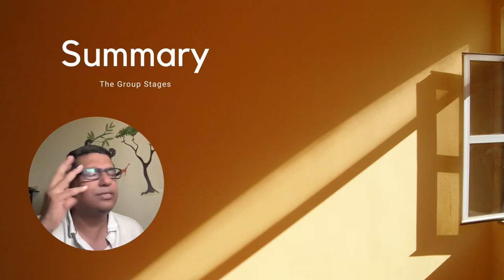T20WC: Summary & Road Ahead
What's in the episode?

This series is part of the ongoing coverage of the T20World Cup.

1. Summary and observations from the Group stages
2. Semi-final do's and don'ts
3. Post-Friday/Sunday fan reactions and responsibility.

What is The Aayanman Experience all about?

If you feel like a mushroom, kept in the dark and fed with BS, this is your sunlight. If life is stuck in a traffic, this is the way out of that logjam.
If you hate complicated stuff, this is the simplicity you were looking for.

A podcast for the wise, woke or  the wobbly!
It's a simple, slow-burn straight talk.

Be it the magic of the movies, the craziness of Cricket, the subtlety of art, or the complexity of the world around us - no topic is taboo,
no question out-of-syllabus.

Ladies and gentlemen, boys and girls, welcome to The Aayanman Experience.

And If you like what you hear, then don't share it with those, who don't care!